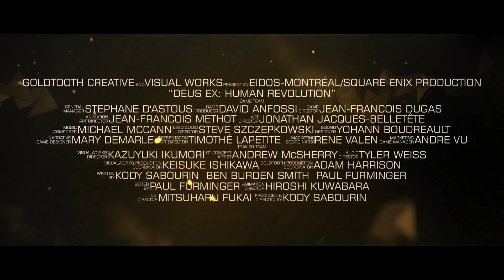Deus.Ex.-.Human.Revolution.-.They.Cant.Stop.The.Future.TRAiLER.2010.1080p.WEBRip.MP4.AAC-ELiTE.mp4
One of the best trailer ever